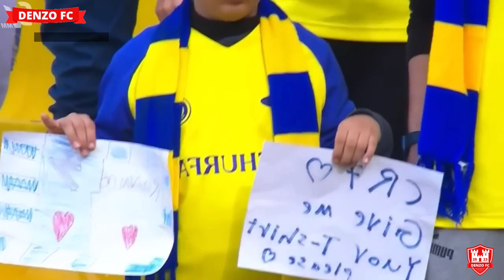Cristiano Ronaldo vs Damac Fc | 2023